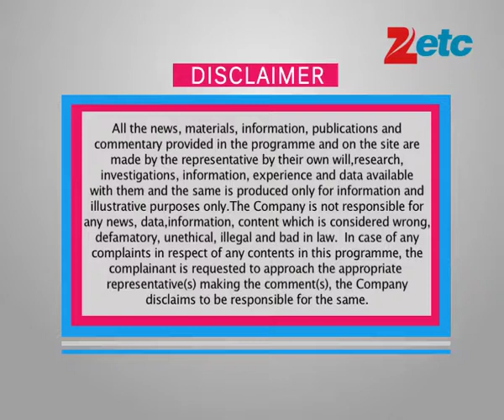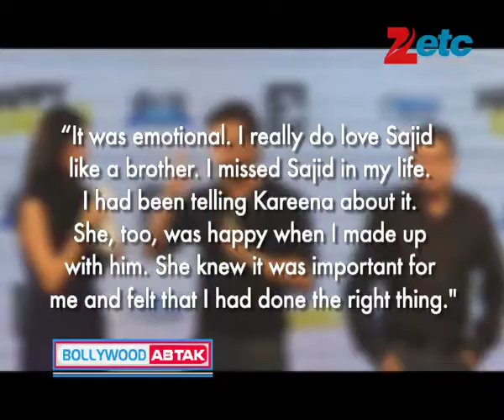Bollywood Ab Tak 7th November 2014